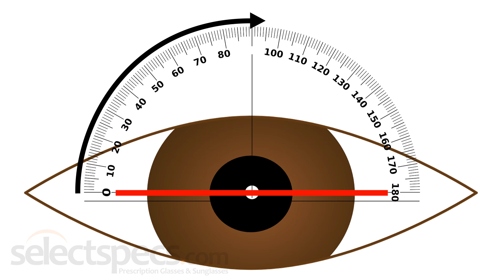What is Axis in an Eyewear Prescription? With SelectSpecs.com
If you've ever had to fill out your eyewear prescription online, or even just looked at your prescription,  a common term that you will probably have come across is the term "Axis" and you may have wondered what that means.

This video briefly explains what Axis is.